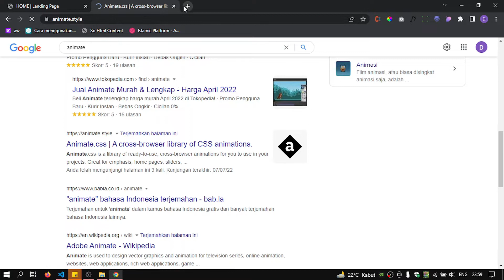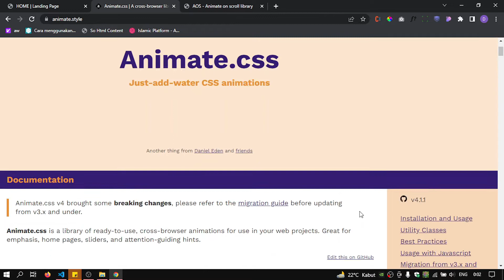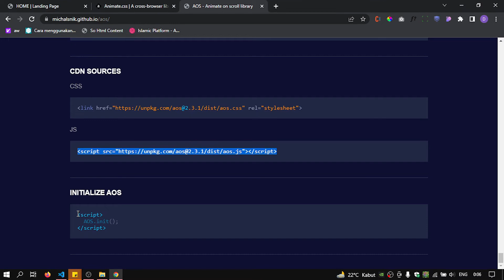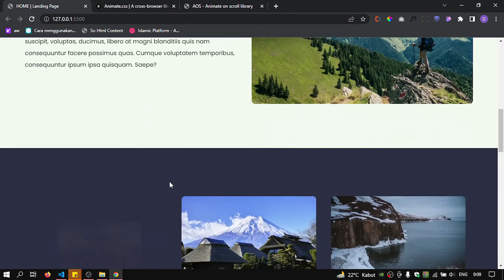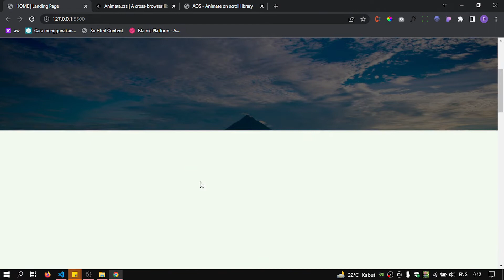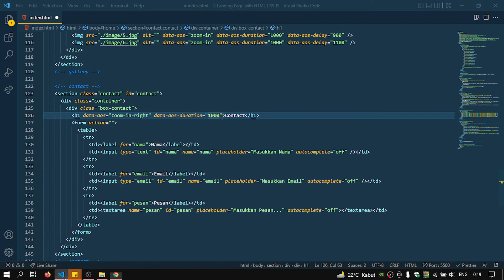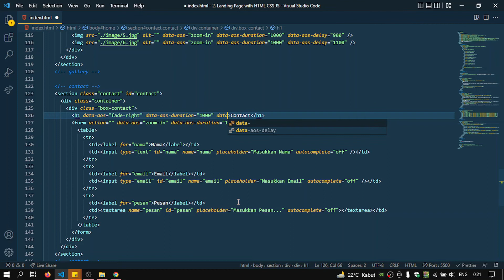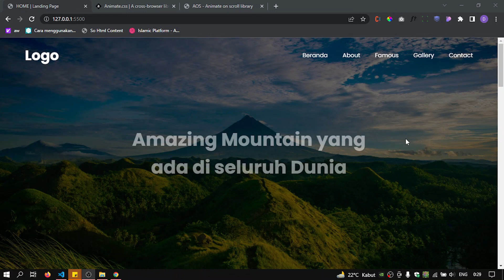Tutorial Membuat Website Landing Page Responsive dengan HTML CSS JS Lengkap untuk Pemula | PART 3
Hallo semuanya, selamat datang di Channel Ngoding Mastery, pada Final video kali ini kita akan melanjutkan Tutorial Membuat Website Landing Page Responsive dengan HTML CSS JS Lengkap untuk Pemula, dengan membuat sebuah Real Project menggunakan HTML CSS JS.

- yang akan dipelajari -
1. Tutorial yang Friendly Coding.
2. Belajar HTML CSS JS dengan membuat Real Project.
3. Belajar CSS Flexbox dengan membuat Real Project.
4. Belajar membuat Website yang Responsive (Desktop, Tablet, Mobile).
5. Belajar menambahkan Animasi dengan Animate On Scroll.
6. Belajar menambahkan Animasi dengan Animate Style.
7. Belajar membuat Codingan yang Rapih (Clean Code).

- chapter -
00:00 - Intro
00:26 - Website animate css
00:35 - Website AOS / Animate On Scroll Library
01:00 - Menambahkan animasi dengan animate css
01:33 - animasi pada text header dengan animate css
03:24 - animasi pada navigation dengan animate css
05:11 - Menambahkan animasi dengan AOS / Animate On Scroll
06:12 - animasi pada section About dengan AOS
08:02 - animasi pada section Famous dengan AOS
10:29 - Memperbaiki animasi pada section About dengan AOS
12:13 - animasi pada section Gallery dengan AOS
13:49 - animasi pada section Contact dengan AOS
18:35 - Penutupan

- Artist Attribution
Track Name: "Time Flies" ENTENDED VERSION 'Time'

Terimakasih telah mengunjungi Channel ini